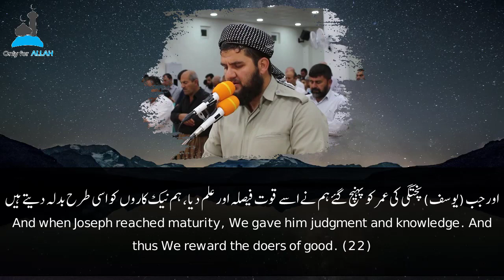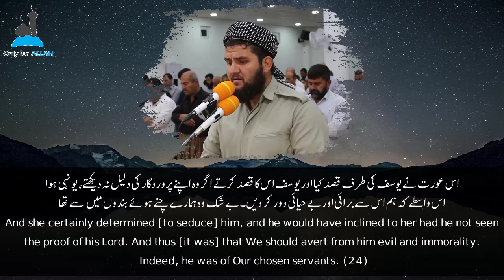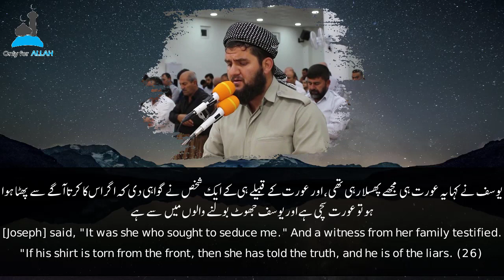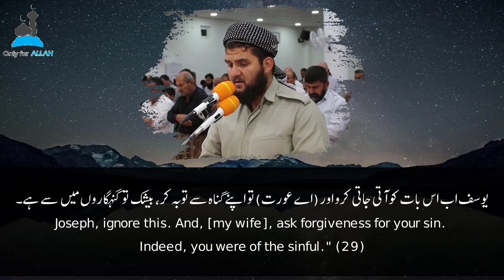Surah Yusuf (22-29) Qari Dilshad Al Kurdi